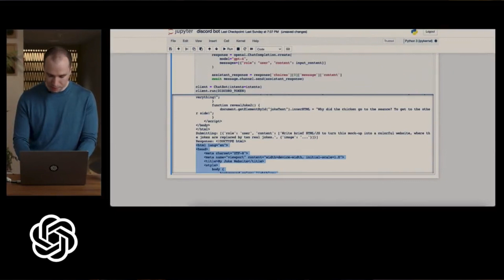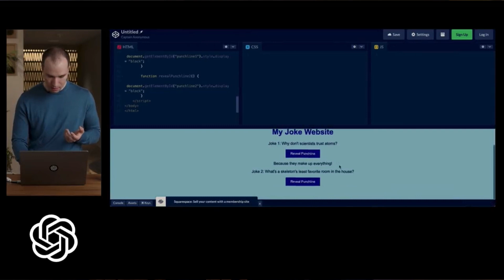GPT-4 (ChatGPT) - Will it replace developer jobs?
OpenAI recently released GPT-4 and the whole world has been raving over its new features. One significant highlight is the ability to generate websites from mockups and generate a Discord bot. Will these advancements make it replace developers? Let's find out

0:00 - Intro
1:36 - Why I don’t think it will take jobs
2:02 - Too much debugging
3:00 - Design patterns
4:10 - Building Complex Apps
5:16 - Continuous Improvements
6:26 - Maintainability
7:52 - Security
9:04 - Trust
10:30 - Final take